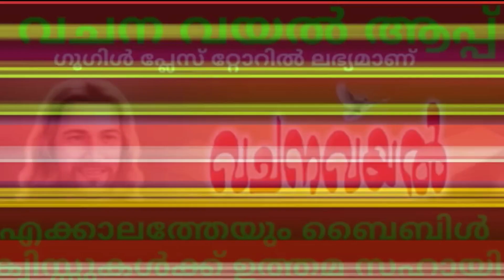Episode 145 / Today's One Minute Gospel /കൈത്താക്കാലം മൂന്നാം ഞായര്‍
Today's One Minute Gospel /കൈത്താക്കാലം മൂന്നാം ഞായര്‍